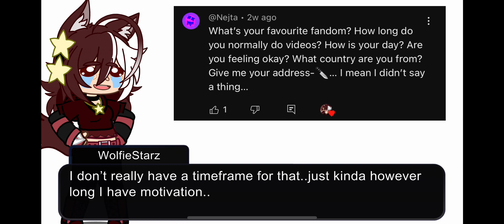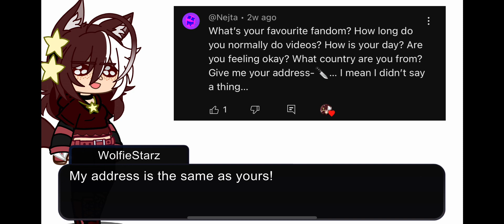Q&A 10K SPECIALL!!!!